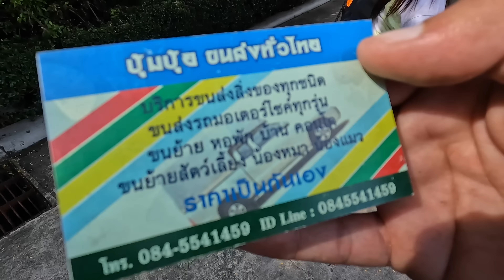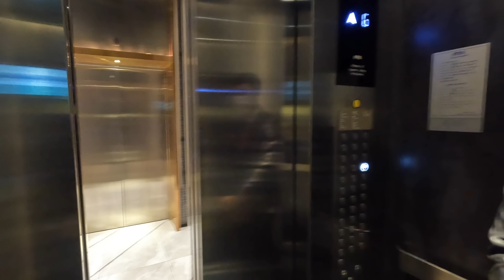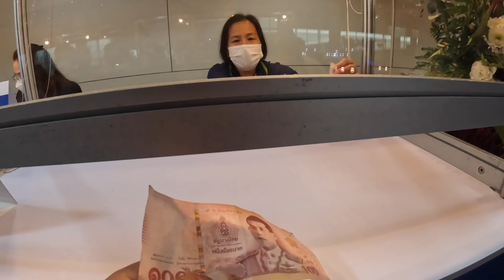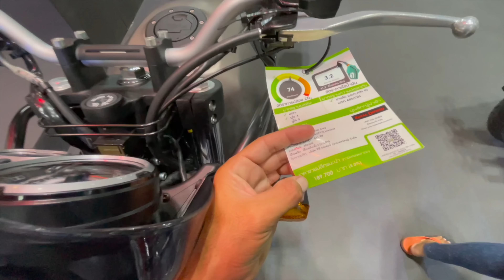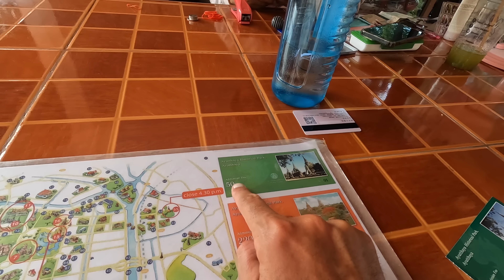BANGKOK BY MOTORBIKE! 🇹🇭🔥 LET ME SHOW YOU AROUND! THAILAND VLOG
Let me bring you around Bangkok with my motorbike, in December 2022! ;)

In today's video I am going to leave Phuket and head to Bangkok, Thailand. I am super excited because I am bringing the motorbike with me. ;)

Once in Bangkok, I will show you the beautiful Hotel Ascott Embassy Sathorn Bangkok. They invited me for this stay in Bangkok. And once the motorbike arrives in Bangkok, we will ride around, visit the Bangkok Motor show 2022 and finally we head to incredible Ayutthaya.

It's a video packed with activities.. so sit back, relax and enjoy it ;)

Best,
Gabi

0:00 Intro
0:35 Motorbike delivery Phuket-Bangkok
2:12 Fly from Phuket to bangkok
2:36 Arriving in Bangkok
2:53 Ascott Embassy Bangkok
03:54 Delivering the bike in Bangkok
05:00 Riding Bangkok at night!
05:57 Breakfast
06:25 Bike Wash in Sukhumvit 23
07:25 My future plans (where next?)
08:33 My plan for the day
09:13 Amazing Bangkok View
09:51 Playing with Thais
11:16 Motor Expo Bangkok 2022
15:49 Ayutthaya
16:45 Ayutthaya historical park
19:42 conclusions